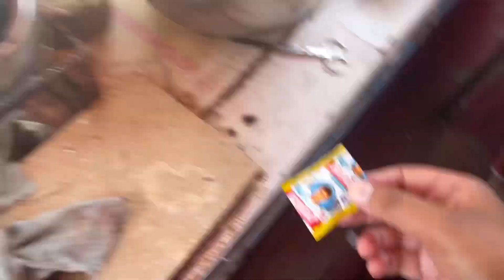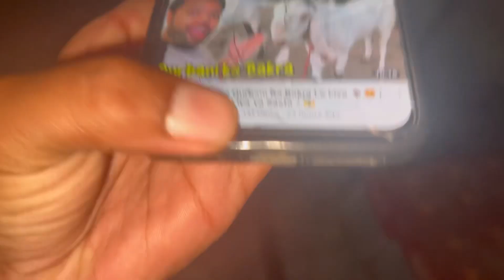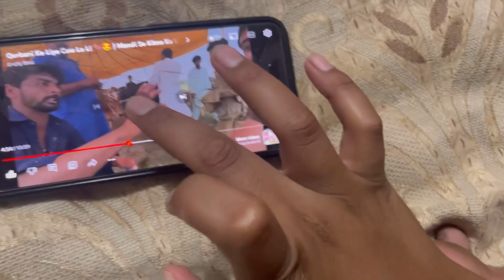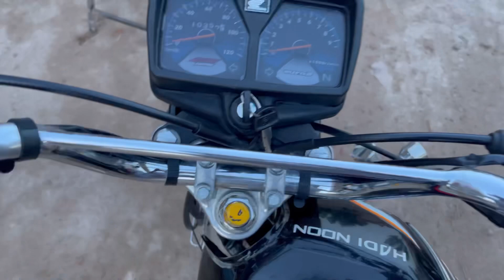Rat ko 1 bajy ducky bhai k vlog dhkty kia ho gya achanak sy hamry ghar. 🤔🤔😡🥹??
Rat ko ek bajy duck bhai k vlogs